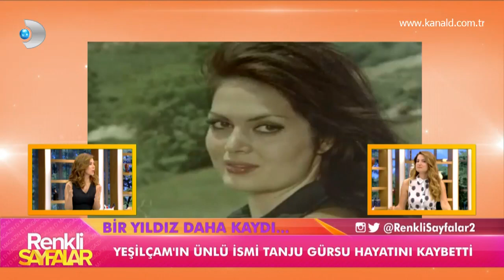Renkli Sayfalar 76. Bölüm- Tanju Gürsu hayata gözlerini yumdu!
Yeşilçam'ın efsaneleşen oyuncularından Tanju Gürsu, solunum yetmezliği nedeniyle dün kaldırıldığı hastanede 77 yaşında hayata gözlerini yumdu.